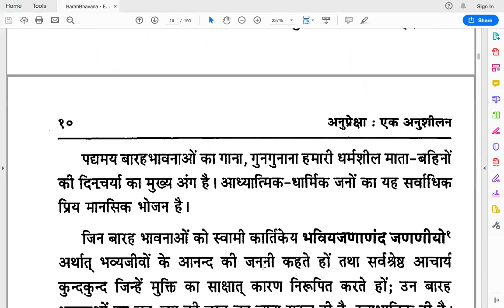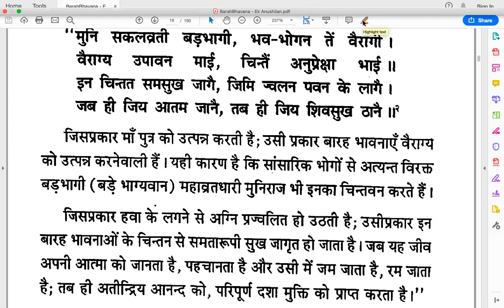2. बारह भावना- एक अनुशीलन | 06.02.2019 | By Manglarthi Anitesh Ji Jain